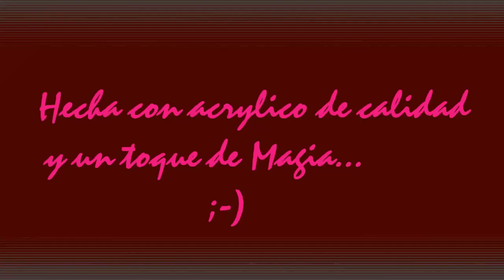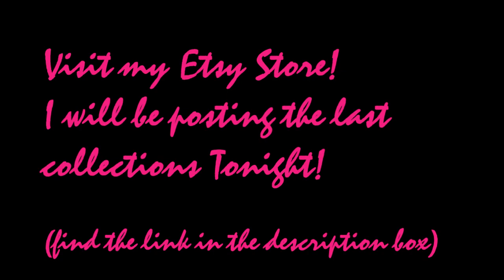Lovey's Nails Mixes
***Watch it HD Vealo HD PM me to order. Para ordenar contactenme en privado. I do special orders/ se hacen pedidos especiales.
LoveysNails's Mixes... Thank you so much for your kind support!
   Muchisimas gracias por su cariño siempre!
Shio.

Universe